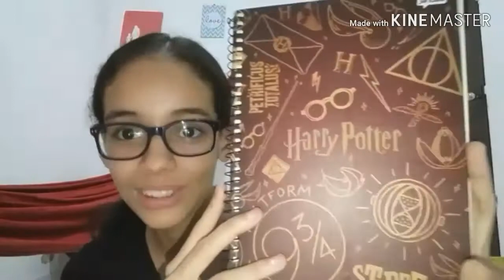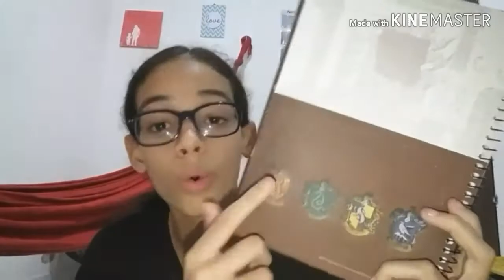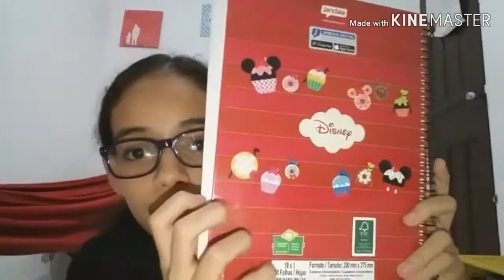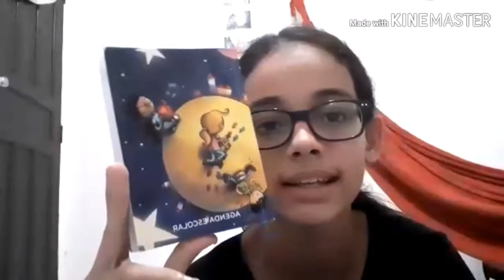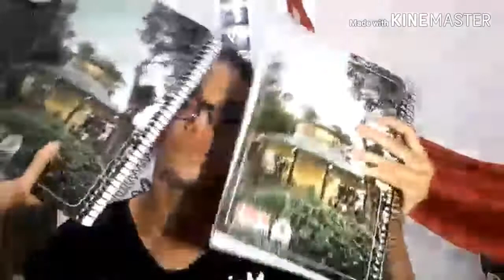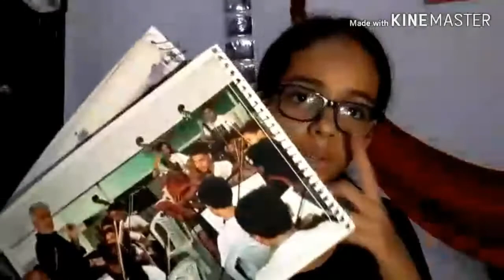MEU MATERIAL ESCOLAR 2020📚❤ - 1EM